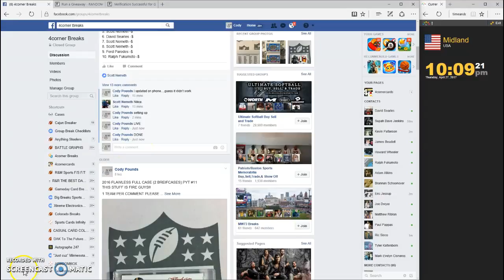FILLER FOR FLAWLESS PYT #11 Bengals Bills Redskins